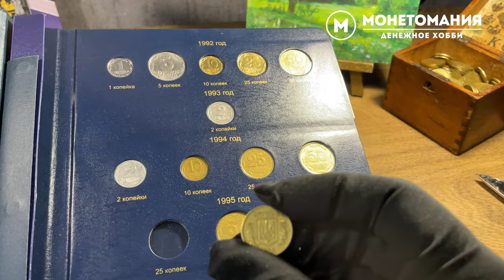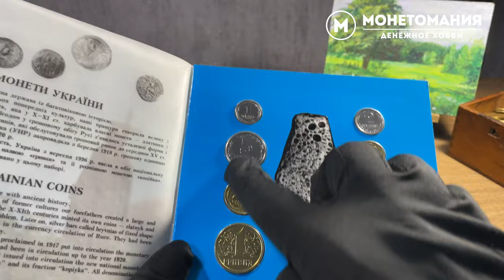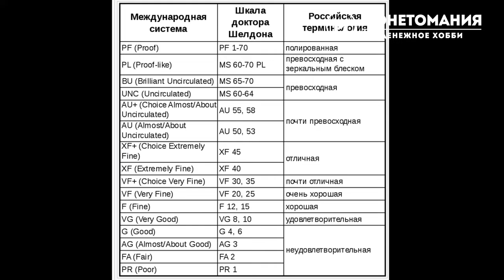Какие Монеты Украины КУПИТЬ чтобы заработать? Монетомания